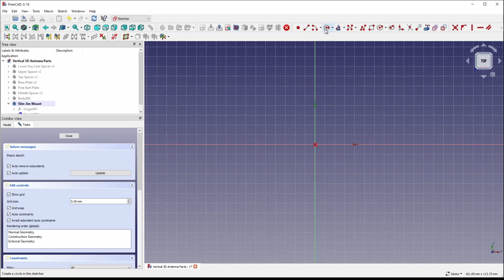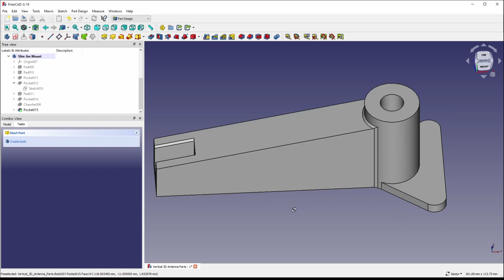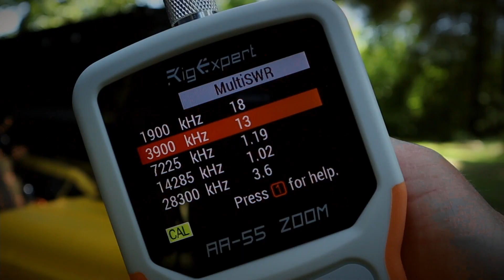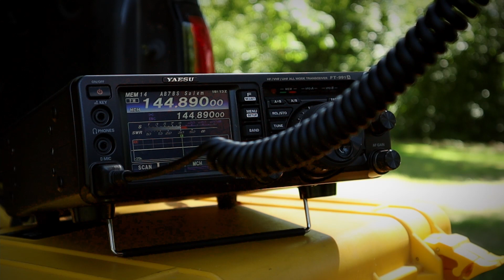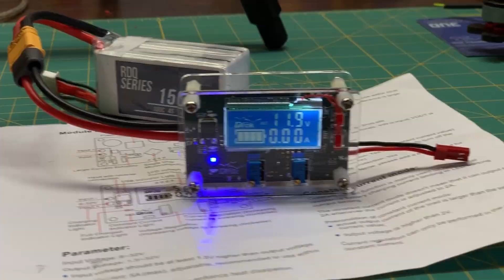ARRL 2021 Field Day Prep! Add a Slim Jim Antenna to an HF Multiband Vertical (#37)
In this video we’ll build a Slim Jim 2m/70cm antenna from a piece of 300 Ohm ladder line, then design a custom 3D part from scratch using FreeCAD and complete the printing with an Ender 3 Pro printer. Finally, we’ll add this light-weight antenna to my DIY Multiband vertical antenna system, further expanding its capabilities.

Chapter Markers:
00:00 Intro
00:16 Building Slim Jim
02:36 Designing 3D Mount
03:38 Printing Mount
04:00 Describing Installation
04:38 Who I am
05:06 Testing Slim Jim
06:35 Final Comments

MY GO-BAG OF STUFF:
Yaesu FT-891
Jackite 31' Pole
Antenna Analyzer: RigExpert AA-55 ZOOM
Battery: Miady 12V 8Ah Deep Cycle LiFePO4 Battery
Drone: DJI Mini 2
Paracord from Paraworld
Arbor weight

CAMERA AND DRONE:
Canon M50
Neewer Tripod
DJI Mini 2 Fly More Package

3D PRINTER:
3D Printer: Creality Ender 3 pro 3D
3D Printer Filament: HATCHBOX PLA 3D Printer Filament

STUDIO EQUIPMENT:
Canon M50
BM Premium 2-Pack of LP-E12 Batteries
NP-F550 Artman Battery Charger
Portkeys 4K HDMI Camera Monitor
Pixel G2 Pocket RGB Camera Light
Aputure AL-F7 256 LED Bi-Color Light
Comica CVM 10 II Shotgun microphone
Comica CVM V30 Pro Shotgun microphone
A Lavalier style microphone from PowerDeWise
Blackmagic Design Davinci Resolve 17 Studio

HF antenna building, VHF UHF antenna building, first amateur radio antenna to build, light weight portable QRP VHF antenna, SOTA, POTA backpacking antenna, hiking with amateur radio, yaesu radio ftm-991, ft-3dr. jackite telesopic pole for ham amateur radio antennas.